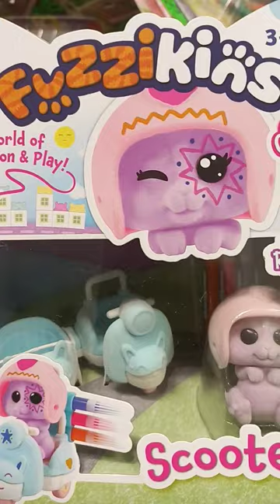Scooter rainse create recolor london viral shortsyoutube shortsvideo trending toys shorts